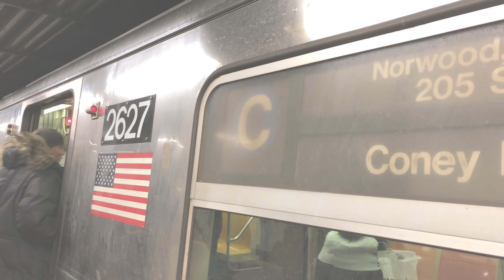⁴ᴷ R68 (C) Train Action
To provide extra service for Thanksgiving crowds on the (C) Line, a set of R68s was put into service from Concourse Yard.

Clips from 1:12 to the end of the video were taken by Dj Hammers and used with permission.